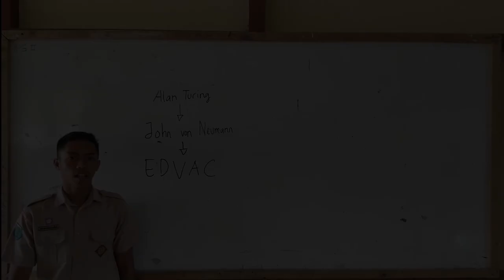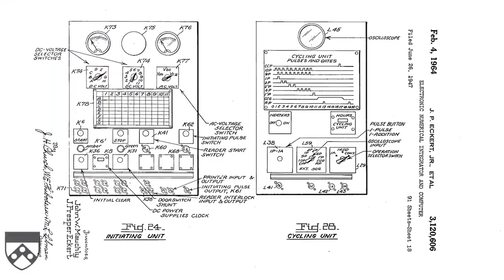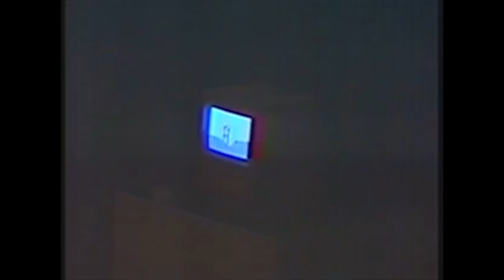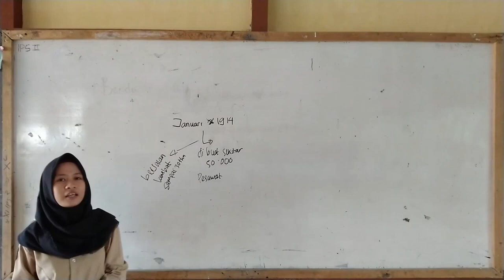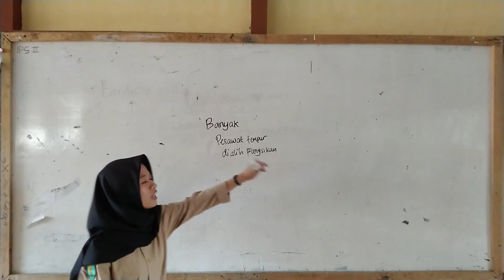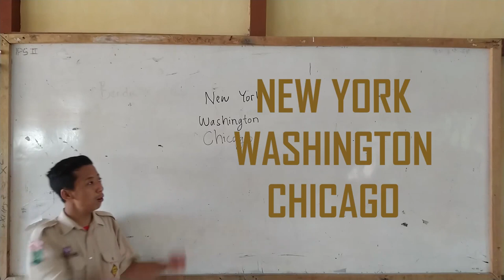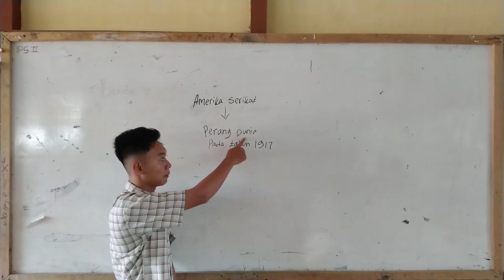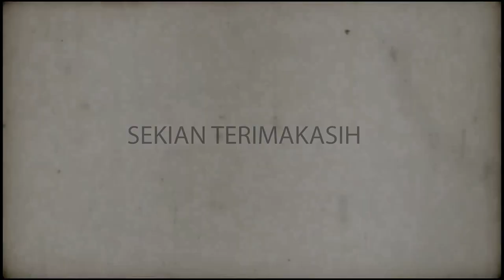PERKEMBANGAN ILMU PENGETAHUAN DAN TEKNOLOGI PADA MASA PERANG DUNIA II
Pada masa perang dunia ke 2, banyak sekali dampak yang ditimbulkan salah satunya adalah dampak terhadap perkembangan ilmu pengetahuan dan teknologi yang memberi pengaruh besar bagi perkembangan peradaban dunia. Video ini adalah salah satu hasil karya siswa siswi sman 1 sekadau hulu. Selamat menyaksikan